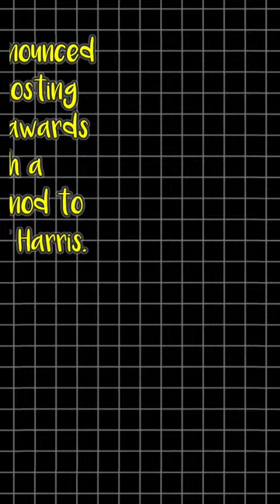Who's hosting this year's BILLBOARD AWARDS?... When's Billboard awards 2021? *Unexpected*?!